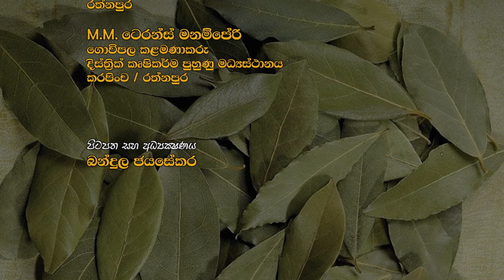කුරුදු කොළ දිලිර නාශකය | Krushi Tv